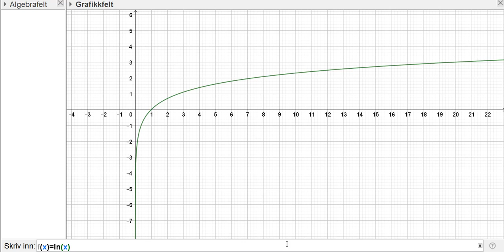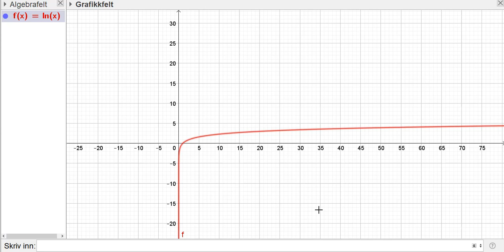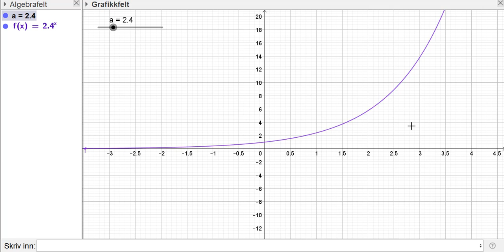Konkav eller konveks - Oppgave 5.6.3 - 5.6.4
Konkav og konveks funksjon, analyse av den dobbeltderiverte.
Oppgave 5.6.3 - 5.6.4 i "Matematikk for økonomistudenter" av Dovland og Pettersen.